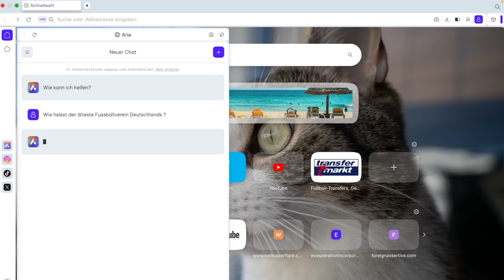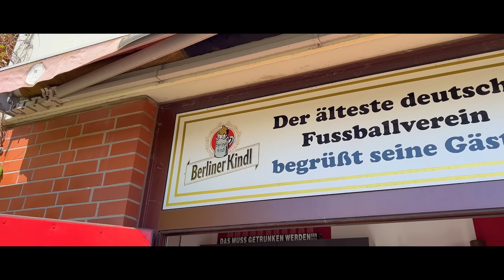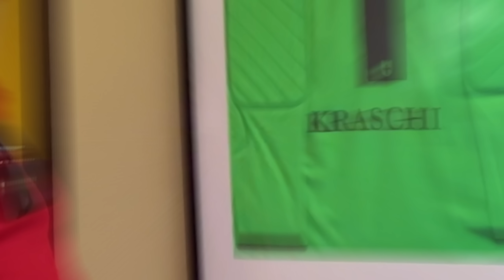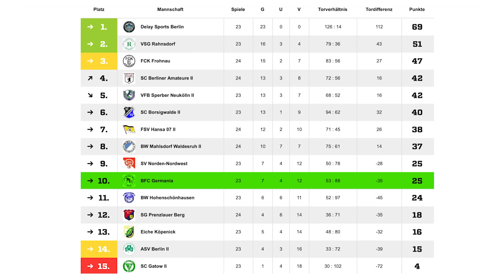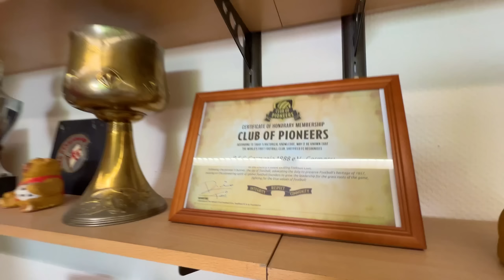Ich besuche den ÄLTESTEN Fussballverein Deutschlands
Vielen Dank an Opera fürs Sponsern dieses Videos!

🏠Impressum:
24118 Kiel